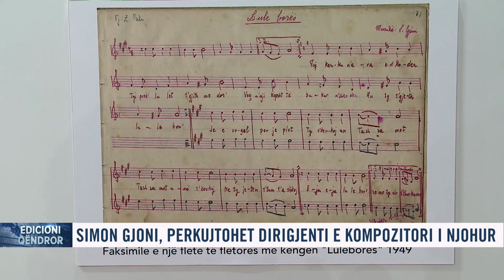Simon Gjoni, përkujtohet kompozitori e dirigjenti i njohur